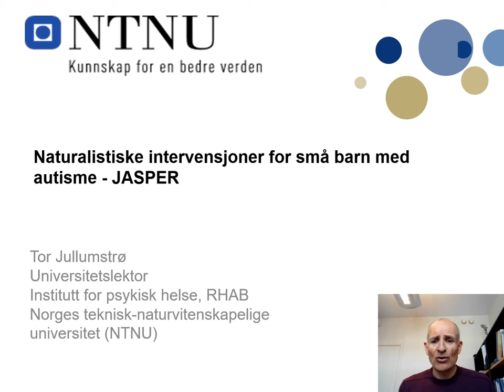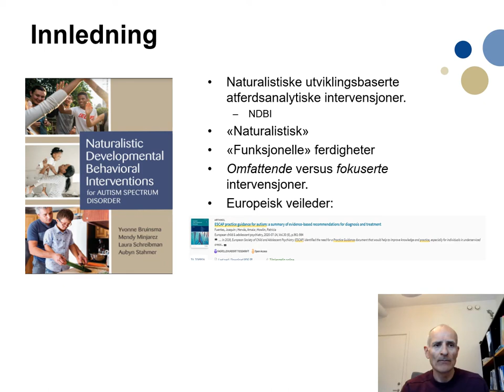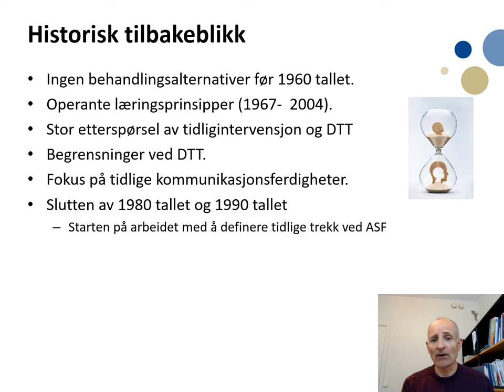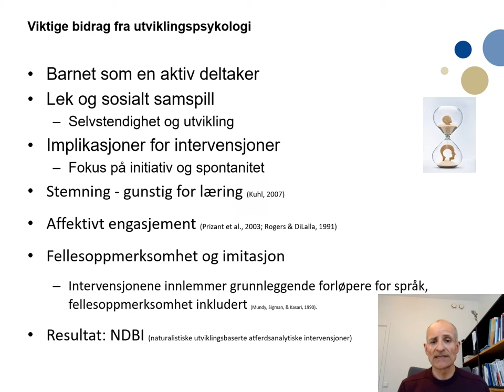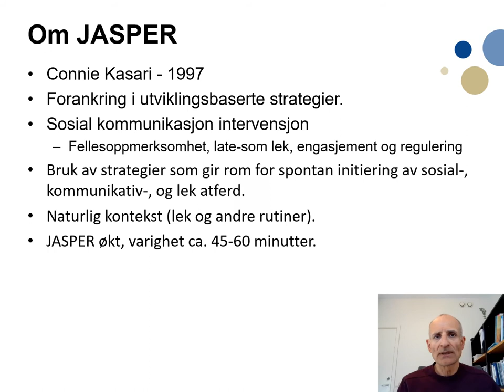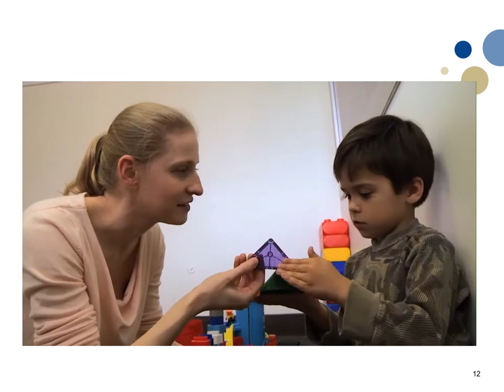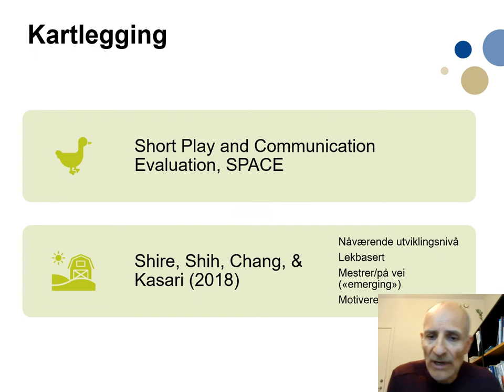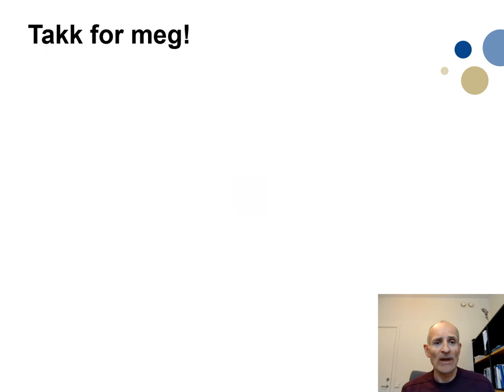Naturalistiske intervensjoner for små barn med autisme - JASPER | Webinar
Webinar med Tor Jullumstrø, universitetslektor ved Institutt for psykisk helse, RHAB, NTNU.